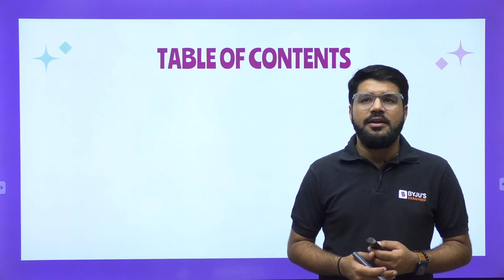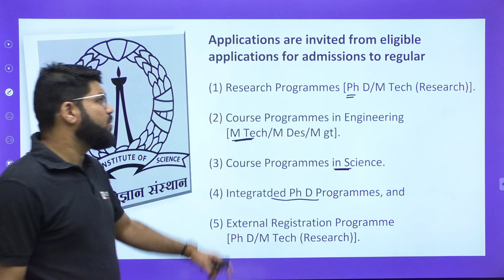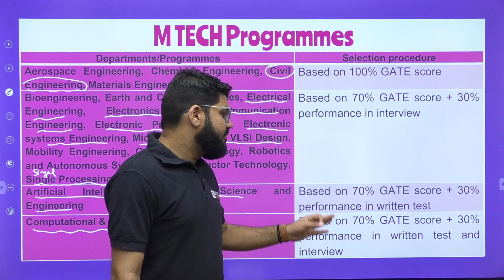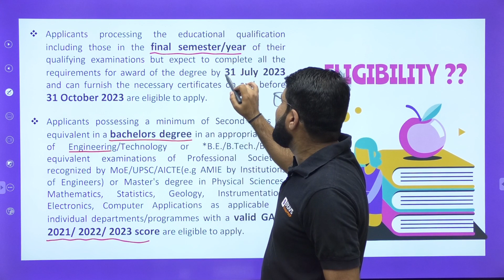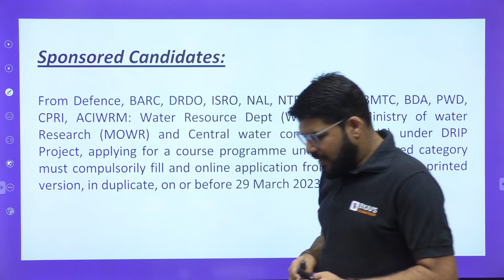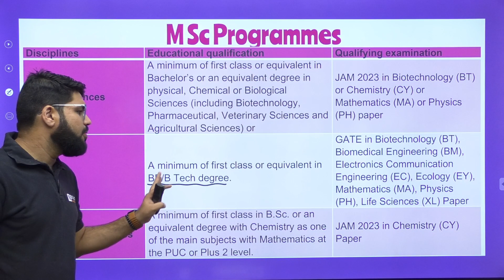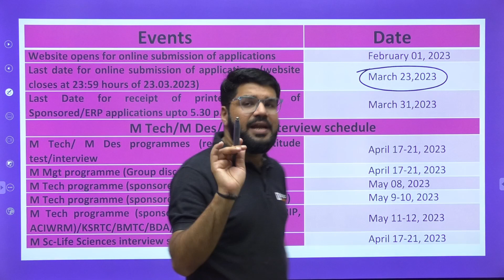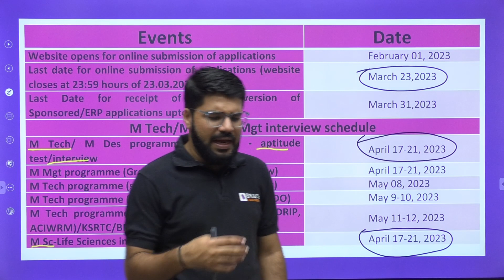IISC Bangalore PG Admissions Through GATE 2023 | Know Complete Procedure and Criteria | BYJU'S GATE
IISc Bangalore is inviting PG admissions through GATE 2023. Join this session to know the complete procedure and IISc Bangalore admission criteria 2023.

In this session, BYJU’S Exam Prep GATE expert, Ashu Sir, takes you through Indian Institute of Science Bangalore admission criteria. IISc is the dream institution for many engineering students for MTech. This session outlines the application process for IISc Bangalore admission 2023, providing step-by-step guidance on how to get admission in IISc Bangalore. The video covers important details such as the IISc Bangalore admission process, IISc Bangalore PG admission criteria, application fee, and the timeline for submitting the application. Tune into this session to know more about the IISc Bangalore admission criteria PG

This session covers the following details:
- Admission process in IISc Bangalore
- IISc Bangalore admission criteria for MTech
- Important dates for admission in IISc Bangalore

Make sure you watch this session till the end to know the complete IISc Bangalore admission criteria and other details.